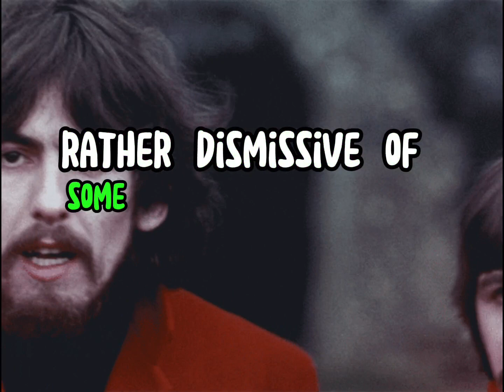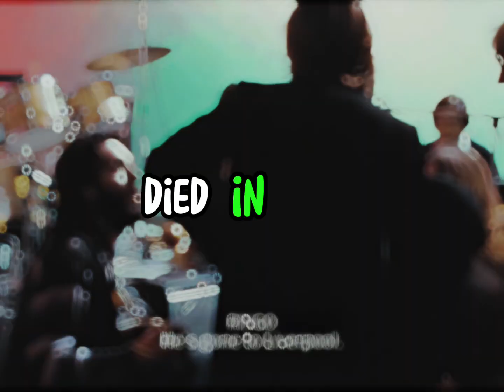John Lennon bluntly explained why he would NEVER reunite with band 'No point'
‘It was a slow death. It was evident in Let It Be (early 1969). It was evident in India when George and I stayed there and Paul and Ringo left. And it was evident on The White Album (1968)."

The White Album was released as The Beatles and widely acknowledged to be like "four solo albums" with little overlap between the work of the band members. Starr also briefly left the band during recording.

Lennon added: "I couldn’t say no categorically on the Bible or a grapefruit, ‘I swear we’d never play together under any circumstances. I have no idea. But personally I don’t see any reason to form that group again. Paul has his new band, I have a new band, no doubt George will have a band and Ringo will have a band."

Lennon had formed the Plastic Ono Band with Yoko Ono and McCartney released a smash hit solo album in 1970 before forming the band Wings in 1971.

The other three reunited after his untimely death but Lennon was correct in his prediction and never shared a stage or studio again with all his former bandmates.